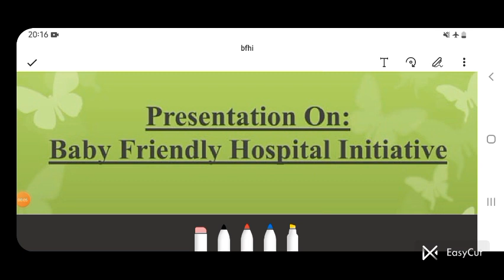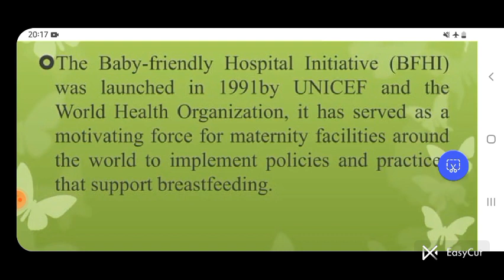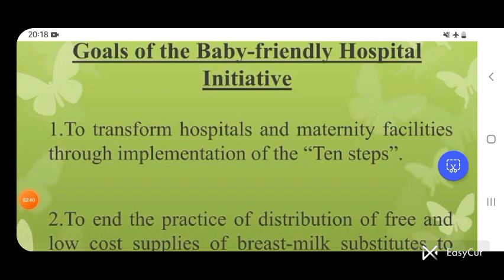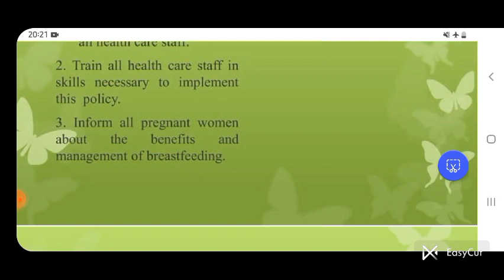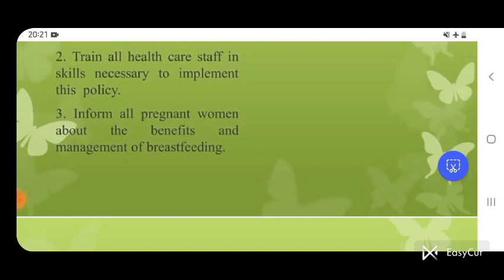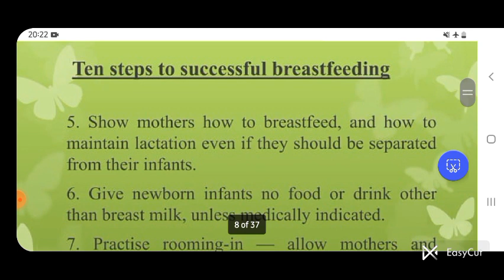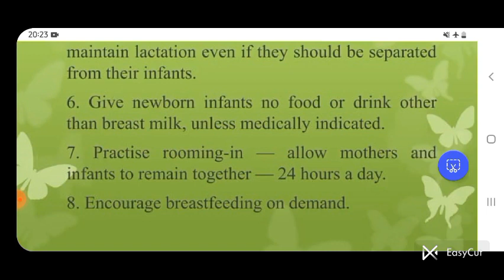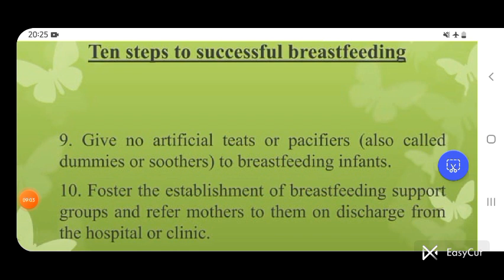Baby friendly hospital initiative part I